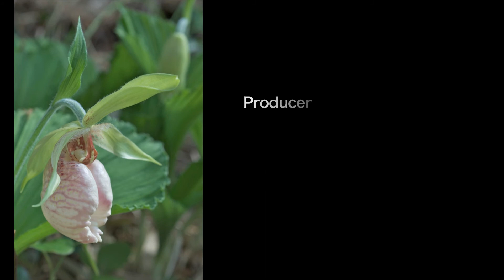Cypripedium japonicum-1（クマガイソウ−1）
Guitar Solo 20121225 LIVE @ Minami-IZU JAPAN
Photo @ Minami-IZU JAPAN 20120422